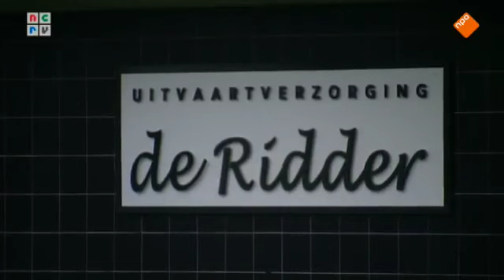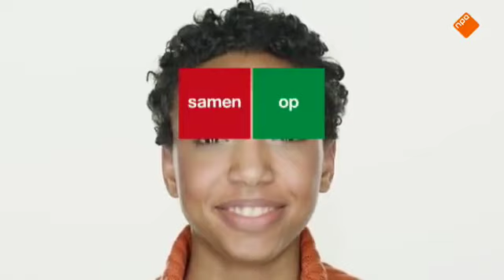De Rijdende Rechter 17 03 2015 Golddiggers